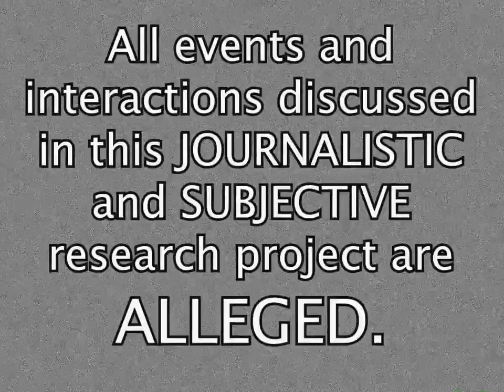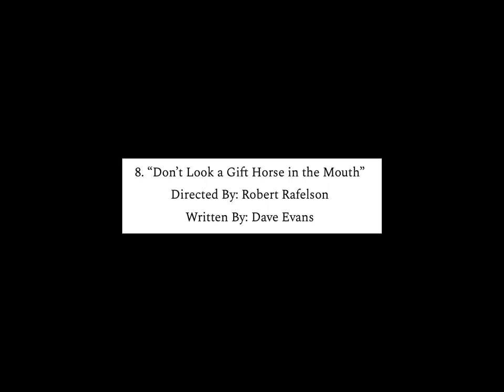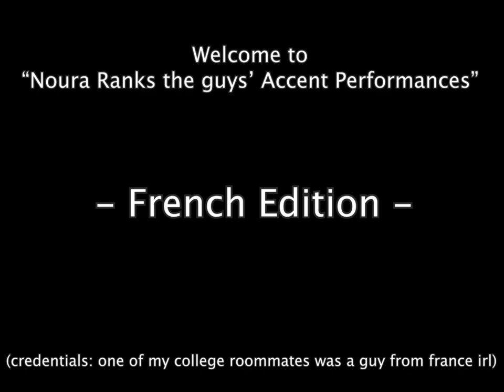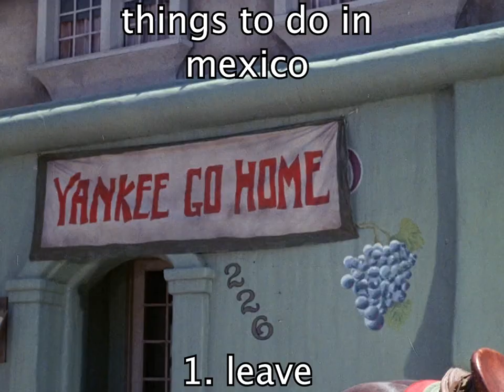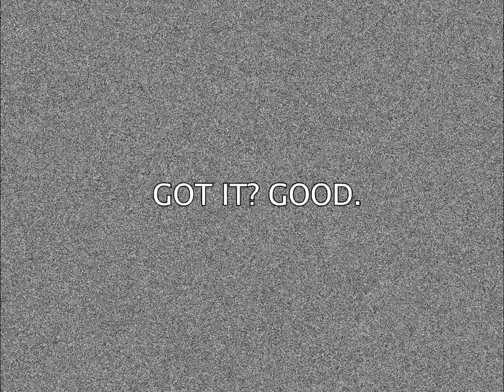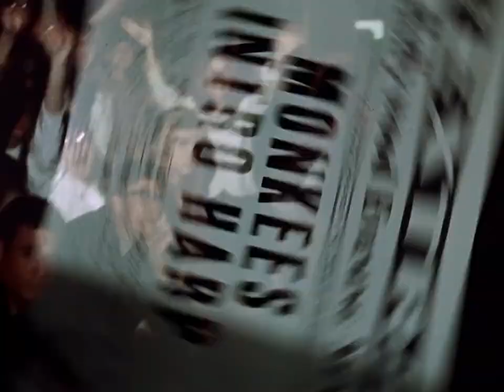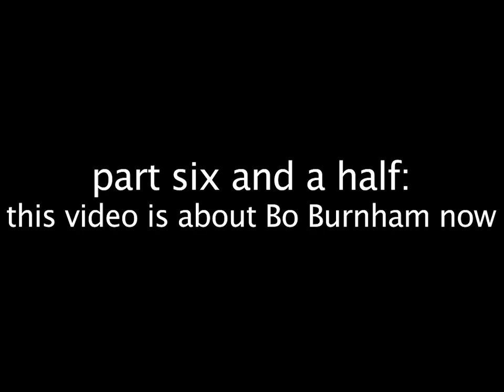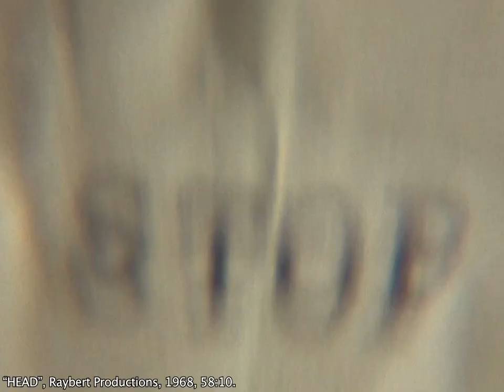The Monkees | An Exercise in Existential Horror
Researched, written, shot and edited by Noura McCaskill

Please Note: This work is JOURNALISTIC in nature. It is intended for EDUCATIONAL and ENTERTAINMENT purposes. All events discussed are ALLEGED and SPECULATIVE.

Timestamps:

0:00-9:13 - The Cast
9:14-1:38:50 - Season 1
1:38:51-1:49:00 - The Band
1:49:01-3:06:54 - Season 2
3:06:55-3:16:09 - The Artists
3:16:10-3:21:00 - HEAD(1968) (part 1)
3:21:01-3:24:14 - This video is about Bo Burnham now
3:24:15-3:35:43 - INSIDE (2021)
3:35:44-3:38:37 - The Box
3:38:38-4:06:47 - HEAD (1968) (part 2)
4:06:48-4:11:00 - Discussion

Bibliography:

Andy Greene for Rolling Stone Magazine, “Michael Nesmith on Monkees’ 2020 Tour and His New Archival Live LP”, December 2019.
Bo Burnham, “INSIDE”, Netflix, 2021.
Claire Rosenfield, The Shadow within: The Conscious and Unconscious Use of the Double, Perspectives on the Novel, MIT Press, 1963.
Gene Triplett, “Nesmith: No Monkeeing Around”, The Oklahoman (newspaper), 1985.
Gina Vivinetto, “Toking Heads, The Monkees story”, Tampa Bay Times, 6/23/2000.
K.R. Subramanian, Influence of Social Media in Interpersonal Communication, International Journal of Scientific Progress and Research, Issue 109 Vol. 38 (2017), 71.
Kuryakincore on tumblr, Sep.
Michael Hammond, Contemporary Television Series, Edinburgh University Press, 2005, 91-92.
Michael Nesmith via Hit Parader Magazine, February 1972.
Micky Dolenz and Mark Bego, I’m a Believer: My Life of Monkees, Music, and Madness, 2004.
The Monkees’ episode commentary tracks, “The Monkees” special edition DVD release, Rhino Entertainment, 2003.
Philip Tetlock, “Accountability and the Perseverance of First Impressions” as found in  Social Psychology Quarterly, Vol. 46 No. 4, 1983.
Raybert Productions with Jack Nicholson, “HEAD”, Columbia Pictures, 1968.

Footnotes:

The Monkees” won at the 19th annual Emmy Awards, 1967, for “Outstanding Comedy Series”. Retrieved from the Emmy Award online archive
The Monkees’ 1967 tour schedule obtained from: “Monkees Live Almanac” archive.